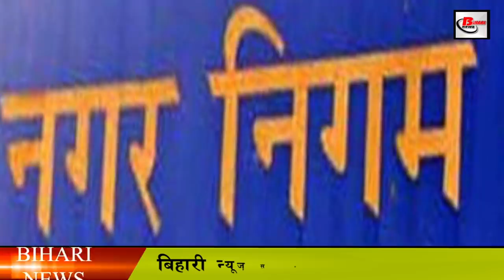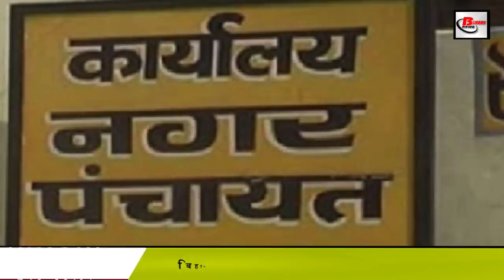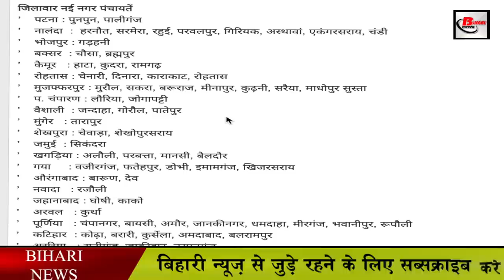बिहार में 300 से अधिक मुखिया नहीं लड़ पाएंगे चुनाव, ये है कारण